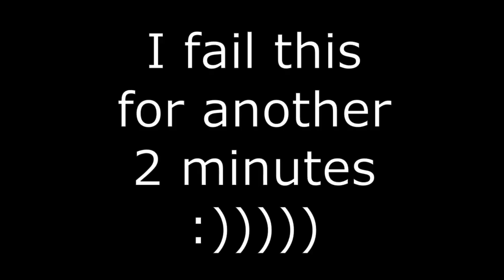Ix's Final Fight (Sonic Chronicles #22 FINALE)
We're visiting a relatively-forgotten game in the Sonic series, Sonic Chronicles: The Dark Brotherhood for Nintendo DS! This game is a bit crusty at the best of times, but it holds some secret channel origins that you won't want to miss. Plus it's an RPG with Sonic characters. What's not to love?